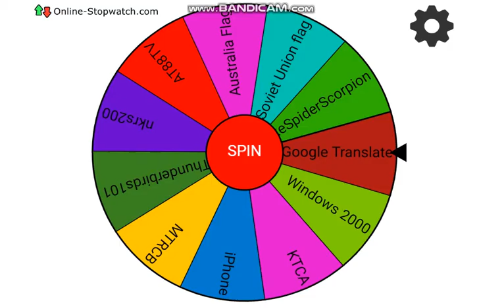The Winner of the Character is MTRCB